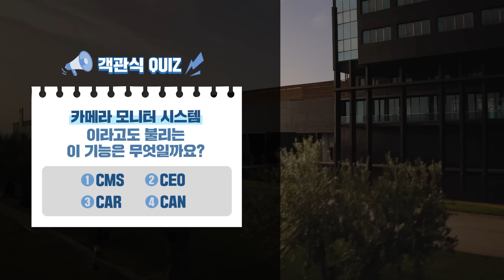[EVENT] 아름다움과 기술혁신 모두를 갖춘 FH AERO 출시 기념 퀴즈 이벤트!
아름다움과 기술혁신 모두를 갖춘 'FH AERO'가 드디어 한국 고객 여러분을 찾아갑니다!

최고 수준의 효율을 자랑하는 FH AERO 모델 퀴즈 이벤트 참여하고 푸짐한 선물도 함께 받아가세요! 👏

(참여방법🚚)
STEP 1) 이벤트 영상을 끝까지 시청 후, 볼보트럭코리아 채널 구독하고, ‘구독 중’ 화면을 캡쳐해 주세요
STEP 2) 아래 링크를 통해, ‘구독 중’ 캡쳐 이미지를 첨부 후 인증해 주세요
STEP 3) FH AERO 모델의 대표적인 기능과 관련된 퀴즈 정답을 맞히면 참여 완료!  (응원 댓글까지 함께 남기면 당첨 확률 UP!)

*유튜브 구독 인증은 필수 입니다.
* 아래 링크를 통한 제출 양식으로 신청해야 정상적인 이벤트 참여가 완료됩니다.

(이벤트 기간🚛)
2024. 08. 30(금) ~ 09. 05(목)
*당첨자 발표 : 9/13(금) - 개별 연락 예정

(경품 - 추첨 증정🚚)
공동 경품: 백화점 상품권 5만원 권 (15명)